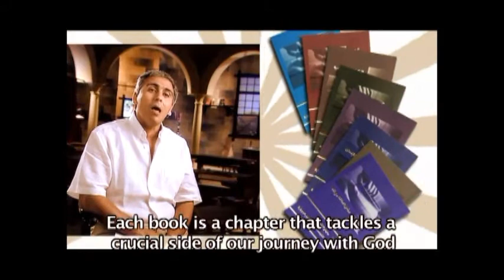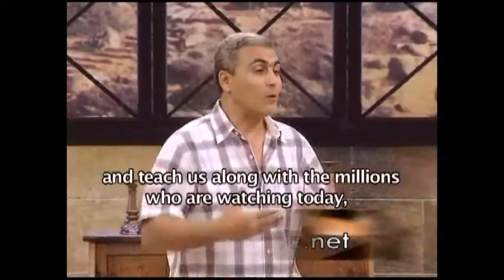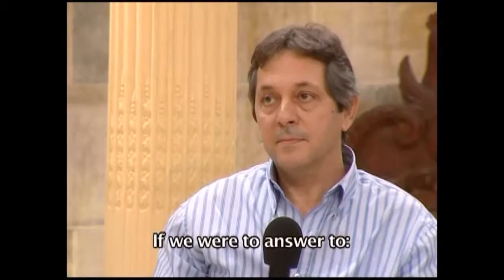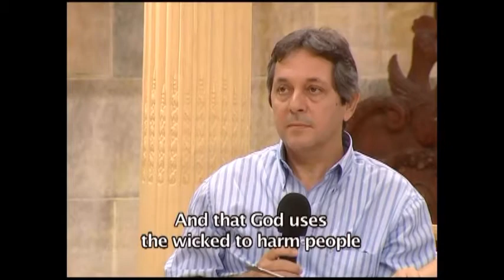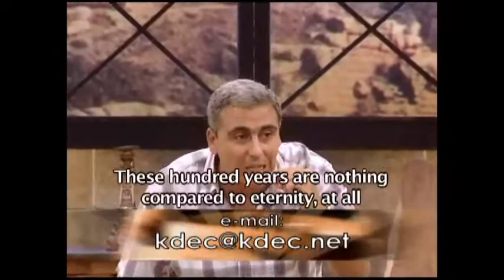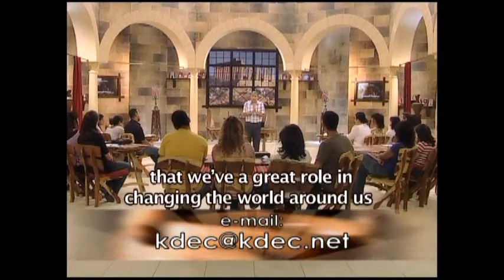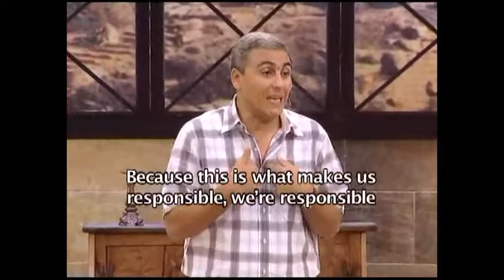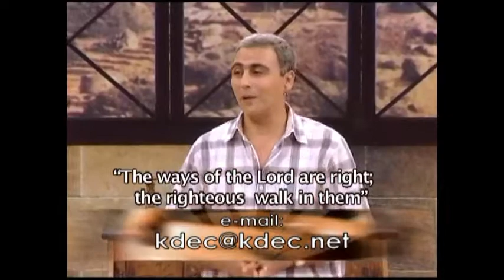God's Sovereignty and Man's Free will, part 8: The School of Christ, by Rev.Dr. Sameh Maurice